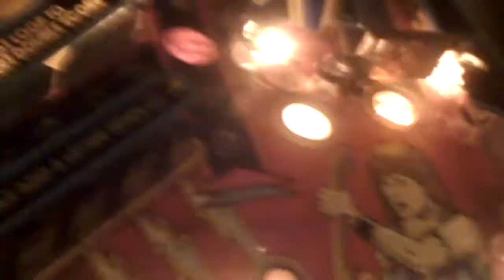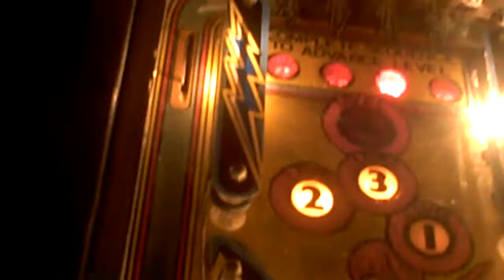Gottlieb ROCK pinball - Attract mode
Attract mode of my Gottlieb ROCK pinball machine.
2 bulbs aren't working, i need to check why.